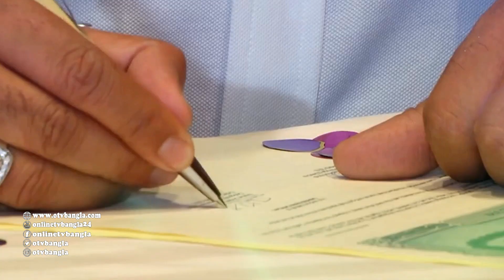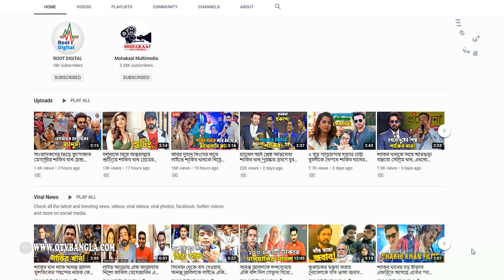পূজা চেরীকে নিয়ে শাকিব খানের নতুন ছবি, গলুই নিয়ে মাতামাতি! Shakib Khan Puja Chery Golui Movie | Otv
পূজা চেরীকে নিয়ে শাকিব খানের নতুন ছবি, গলুই নিয়ে মাতামাতি! Shakib Khan Puja Chery Golui Movie | Otv Bangla

Shakib Khan, also known by the initialism SK, is a Bangladeshi film actor, producer, occasional singer, film organiser and media personality who works in Bengali films, both in Bangladesh and West Bengal.

Puja Cherry Roy is a Bangladeshi film actress and model. She debuted as a child actress in the movie Bhalobashar Rong. She appeared in the movie PoraMon 2 as Pori, the female protagonist. She also acted in promotional advertising.